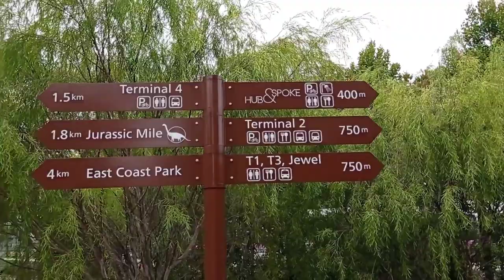CHANGI AIRPORT SINGAPORE AREAL DINOSAORS